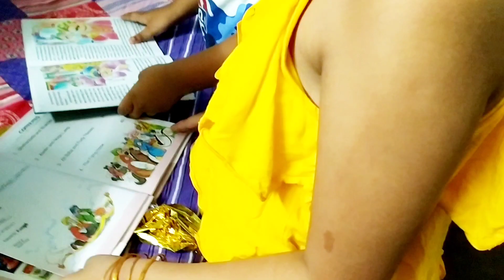Birthday celebration of my princess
#birthday happybirthday birthdayparty birthdaycelebration bengali channel#vlog#lifestylevlogging#Indian vlogger

Srabanir Poribar is a bengali vlogging channel and it makes entertainment purpose

Musician: ASHUTOSH